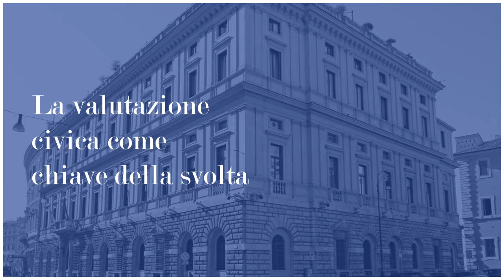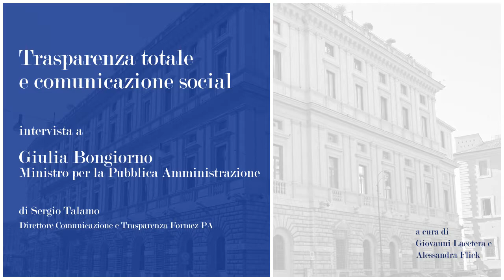La valutazione civica come chiave della svolta